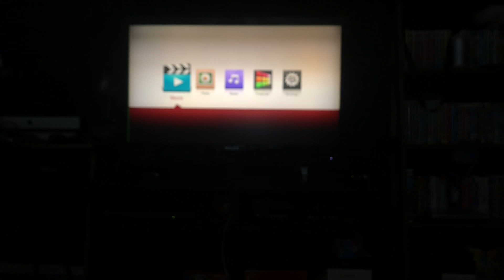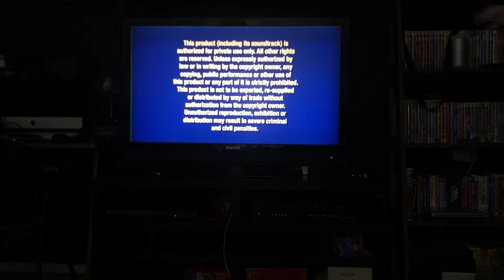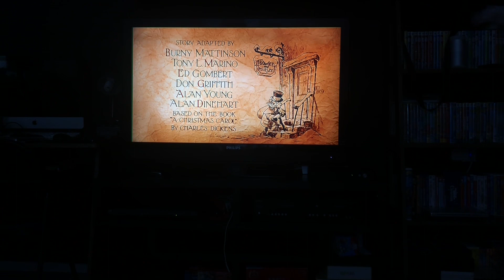Opening to Mickey’s christmas carol 2013 DVD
1. Walt Disney logo
2. Disney’s fast play menu
3. DVD menu
4. Disney DVD logo
5. Blue warning screen
6. Black Warning screen
7. FBI Warning screen
8. Intro
That’s it